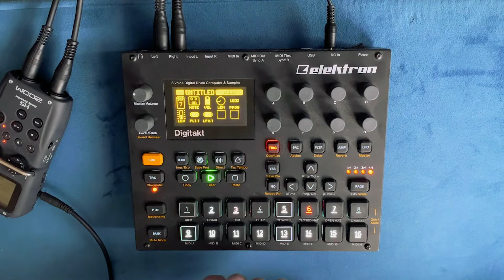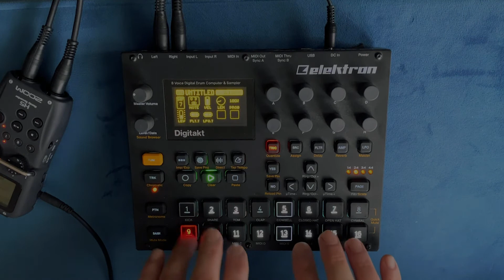Jamuary2021 - 05 - Digitakt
The first Digitakt jam of the year.